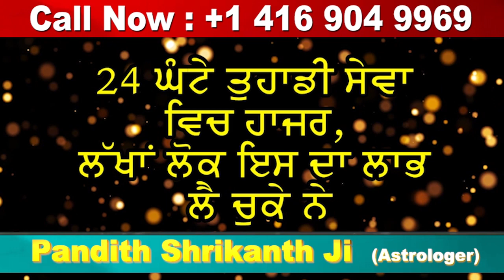26January ਨੂੰ ਲੈ ਕੇ ਤਿਆਰੀਆਂ ਪੂਰੀਆਂ , ਦੇਖੋ ਕਿਵੇਂ ਹੋਵੇਗੀ ਇਸ ਵਾਰ ਪਰੇਡ | Republic Day 2020 | Gurdaspur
Republic Day 2020 Punjab
Gurdaspur Punjab News
Gurdaspur Republic Day 2020
Gurdaspur Latest News